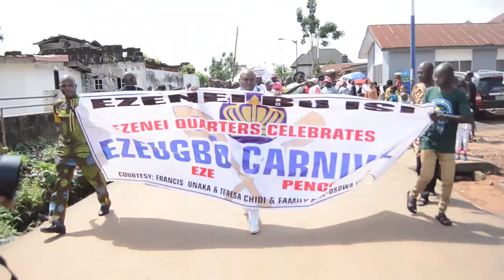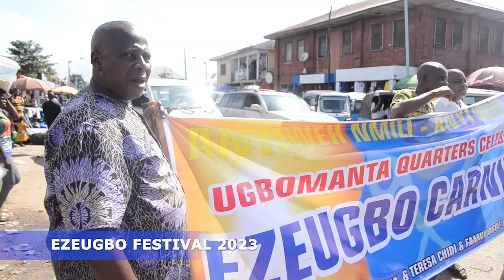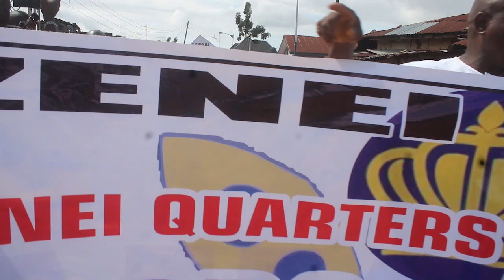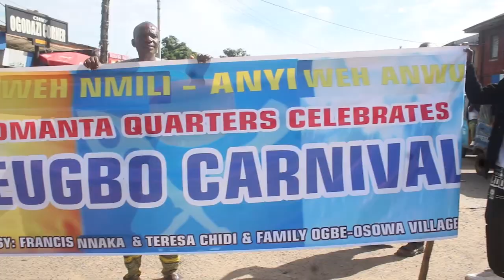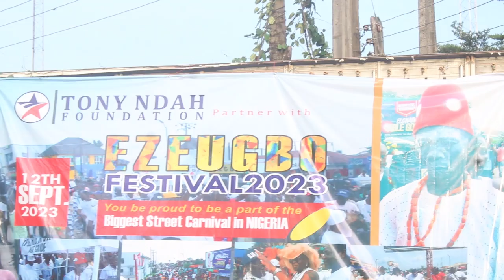EZEUGBO 2023 ASABA NEW YAM FESTIVAL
Asaba is the Cpital of Oil rich Delta State and its on the banks of the river Niger.
Has very fertile land but development has taken over, most of our land is now for building.

Well, there are still alot left for farming. It is also best for Yam.

The new yam festival is celebrated in September which is the harvest period for yam.
Ayuwe is the Ezeugbo and he is the Chief farmer. The whole purpose of the festival is to celebrate the farming season. Telling us that the yams have been harvested and ready to eat.

This singular events brings people from all over the World to participate and you can see from the crowd.

All ways a very fun and happy day for people in Asaba.

Ezeugbo is part of the Traditional Festival Season.